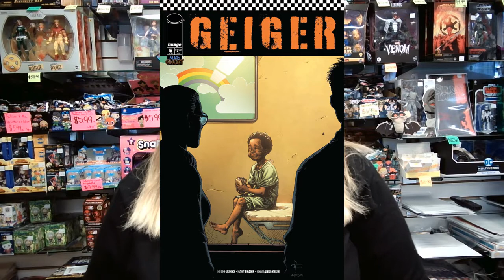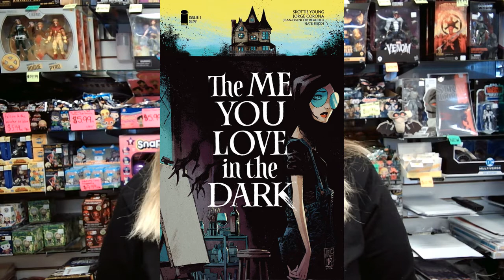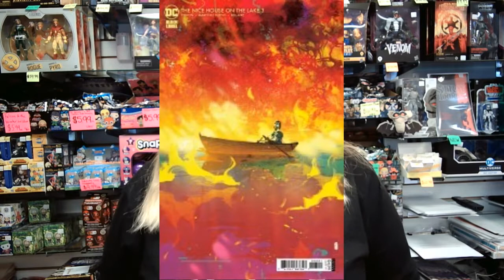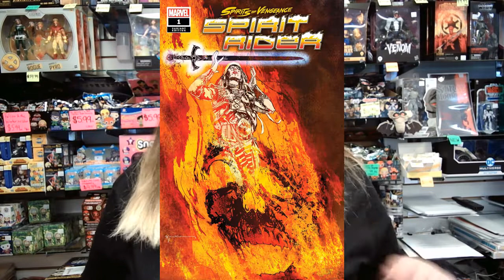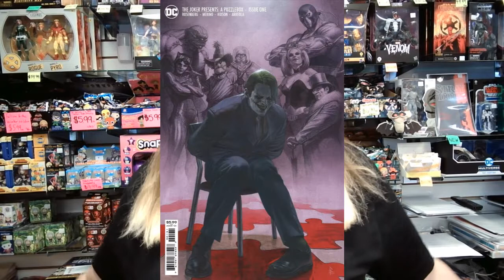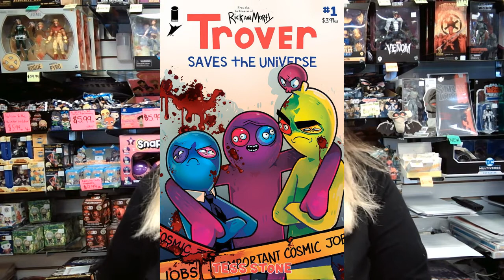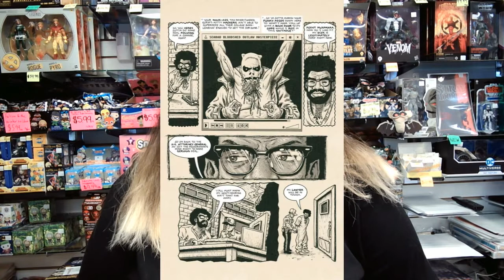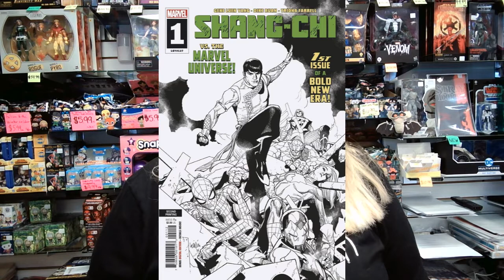Hottest Comics Releasing 8/4/2021 Including ME YOU LOVE IN THE DARK, GEIGER, & NICE HOUSE ON LAKE!!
This week I discuss the hottest comics releasing August 4th, 2021. In my top picks this week are The Me You Love in the Dark #1, Geiger #5, Nice House on the Lake #3, Spirit of Vengeance Spirit Rider #1, and Lucky Devil #1. In this week's Series Shout Outs are Red Room #3, Skybound X #5, Joker Presents Puzzlebox, Basilisk #3 , and Trover Saves the Universe #1.